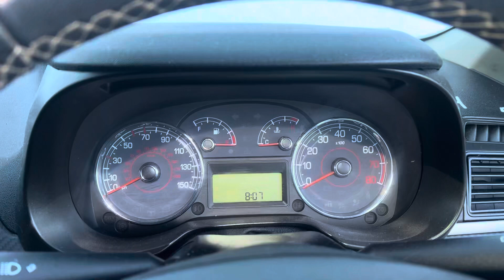Разборка Fiat - Grande Punto 2005-2011, 1,4 (VIN: ZFA19900000584111) SD59SNX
Разобран Fiat - Grande Punto 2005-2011
Основные характеристики:
Год выпуска: 2009
Двигатель: 1458672
Объём двигателя: 1,4
Тип двигателя: Бензин
Коробка передач: КПП 5-ст.мех.(МКПП)
Кузов: Хэтчбэк 3 дв.
Смотри каталог запчастей Fiat - Grande Punto 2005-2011 на :
⏰ Режим работы колл-центра:
08:00 – 20:00 – ежедневно